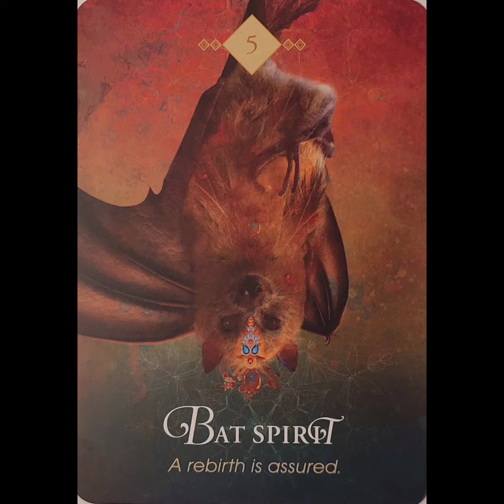روزشمار کائنات 145 | oracle پیام بگیرید.